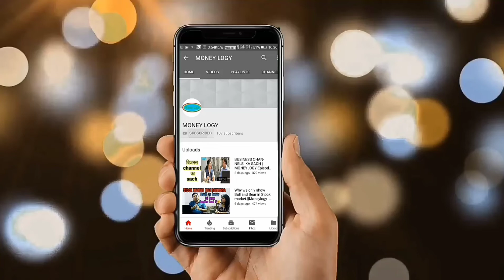Khan sir या Amit Singh kya फर्क पडता हैं काम देखो | Khan sir Patna | support khan sir | Moneylogy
About this video:
Who is Khan sir, controversy about his name and religion.. He is a teacher let him be a teacher pls.
Next batch of online technical analysis course starts from 14th June 2021
Duration : 30 days
Timings : 8 pm to 9 pm
Fees: 5551/- all inclusive of taxes.
* you can even register by paying just rs 101/- and attend live classes for first 6 days. If satisfied then pay the remaining money of 5450/- and continue further.
** Those who have opened demat account in Angel Broking  from us they can avail 6 days of live classes without paying rs 101/- they have to mail us or whatsapp us there details like
Name
Mobile no ( registered with Angel Broking)